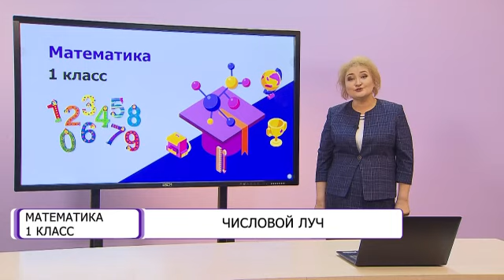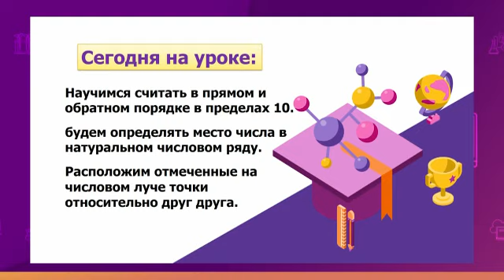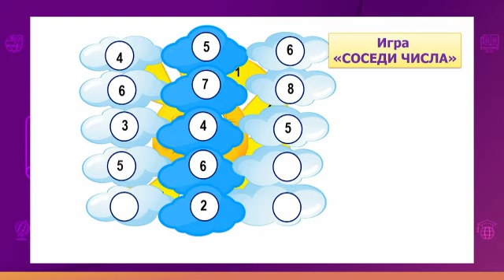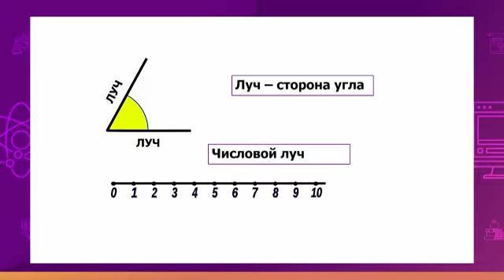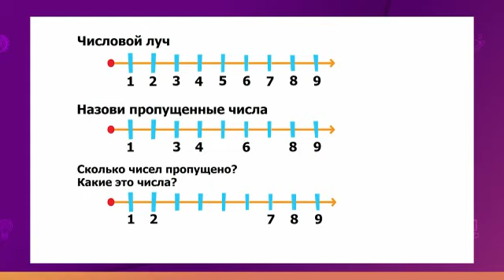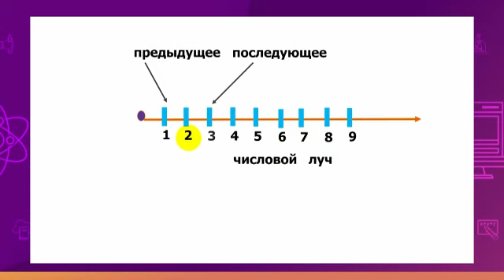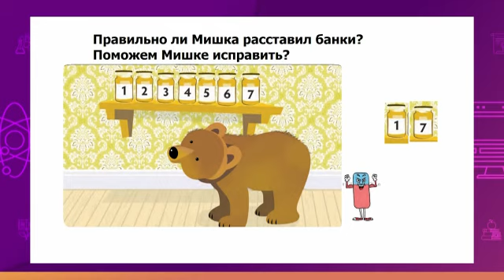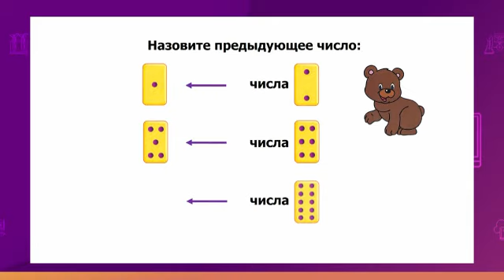Математика. 1 класс. Числовой луч /07.09.2020/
Тема урока: Числовой луч